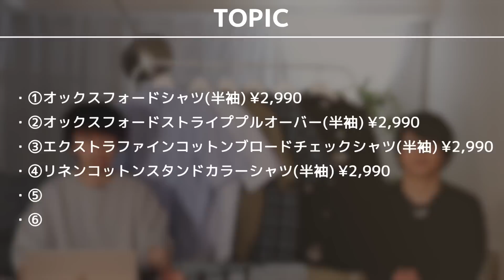【2023最新】ユニクロ半袖シャツのおすすめは？全モデル購入して紹介！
▼目次
00:00 冒頭
01:14 1つ目
04:15 2つ目
06:23 3つ目
08:31 4つ目
11:05 5つ目
14:45 6つ目

▼まとめ着用アイテム
・バギースラックス
・タック入りポンチTシャツ
・サイドスリットシャツ
・ロングレイヤードタンクトップ
下記ZOZOTOWNにて現在発売中！

【新企画】見逃し厳禁！コスパ最強の4アイテムをリリースします！